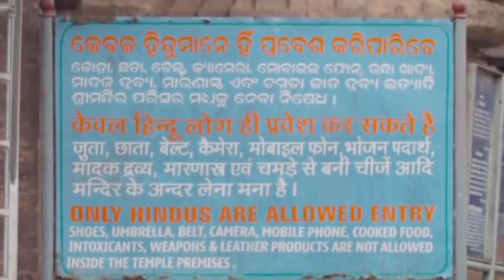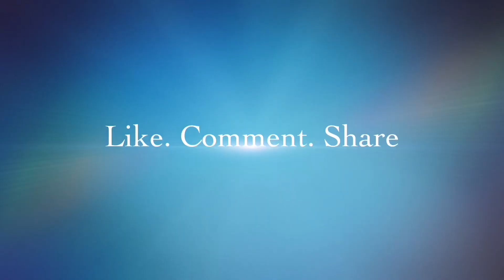My Solo Trip|| PURI Travel Vlog 2021 || GOLDEN BEACH PURI ODISHA ||Jagannath Temple🛕Char Dham Yatra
Puri is famous for the world famous Jagannath Temple & Longest Golden Beach. It is one of the Dhamas (Holiest of the holy place) out of four Dhamas i.e. Puri, Dwarika, Badrinath & Rameswar, in India. Lord Jagannath, Devi Subhadra and elder brother Balabhadra are being worshipped in Puri (The Purusottama Kshetra). The deities are seated on the Bejeweled Pedestal (Ratna Simhassana).

Shree Jagannath Puri Temple is one of the most impressing monuments of the Indian State Odisha, was constructed by a famous king of Ganga Dynasty Ananta Varman Chodaganga Deva dating back to 12th century at the seashore Puri. The main temple of Jagannath is an impressing and amazing structure constructed in Kalinga architecture, with a height of 65 meters placed on an elevated platform. There are so many festivals of Sri Jagannath during the year observed in Puri. Which are Snana Yatra, Netrotsava, Ratha Yatra (car festival), Sayan Ekadasi, Chitalagi Amabasya, Srikrushna Janma, Dussehra etc. The most important festival is the World famous Rath Yatra (Car Festival) & Bahuda Yatra. A large crowd is gathered to witness Lord Jagannath durig this festival.